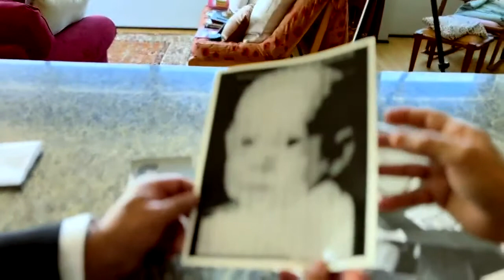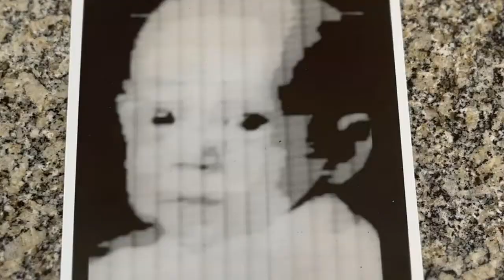Show and Tell with Tony: Walden Kirsch shares first digital photo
Tony Martinez meets a local man whose baby picture launched a revolution in the world of digital media.